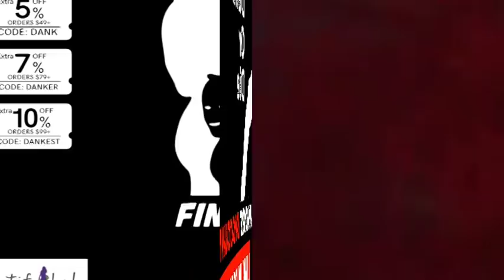TANJIRO es USUARIO del ALIENTO SOLAR ??? || ORIGEN de los ALIENTOS || Review 178 Kimetsu no Yaiba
PARA VER EL MANGA  178 DE KIMETSU NO YAIBA VISITANOS EN

HOLA AMIGOS LES TRAEMOS UN NUEVO VÍDEO ESTA VEZ LA REVIEW DEL MANGA 178 DE KIMETSU NO YAIBA, DONDE VIMOS INCREÍBLES MOMENTOS SOBRE TODO LA INTENSA HISTORIA DE LOS HERMANOS, Y LOS MISTERIOS ACERCA DEL ORIGEN DE LOS ALIENTOS Y DEL ALIENTO SOLAR, DEJENME SU OPINIÓN EN LOS COMENTARIOS.

Usa estos códigos de promoción:

Extra 5% Order Over $49, Code: Anime
Extra 7% Order Over $79, Code: Senpai
Extra 10% Order Over $99, Code: Daisuki